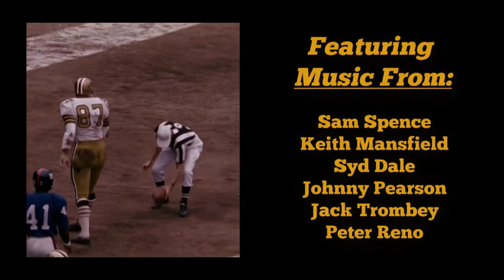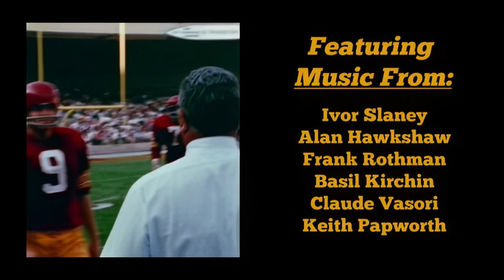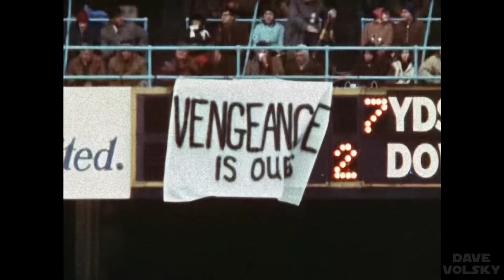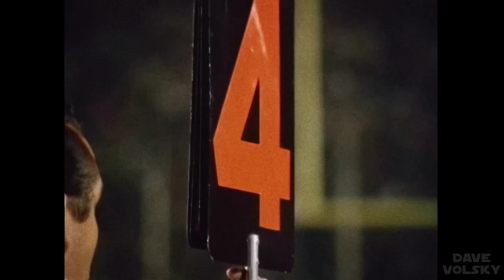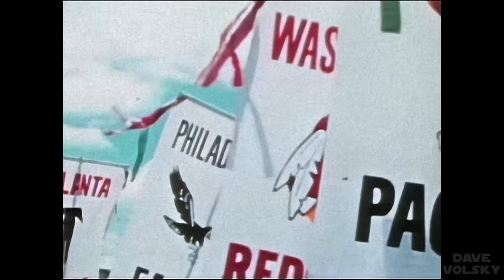The 1960's NFL Symphony - ENHANCED - Two Hours Of NFL Music & Footage - 1080p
I created this 2-hour NFL musical extravaganza way back in 2017 and it was a big hit on my old channel before the NFL forced me to shut it down.  Figured it was time to dust it off and give it a facelift.  I've taken the original video and have digitally enhanced and de-noised it.  Looks a lot sharper than the original now.  An oldie but a goodie!